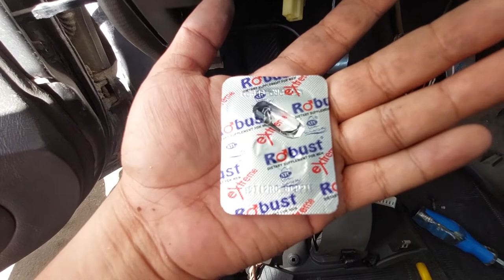BACK TO OEM WIRING SA LANCER PIZZA